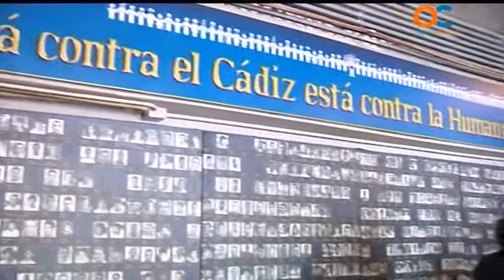SUBMARINO AMARILLO 18 09 14